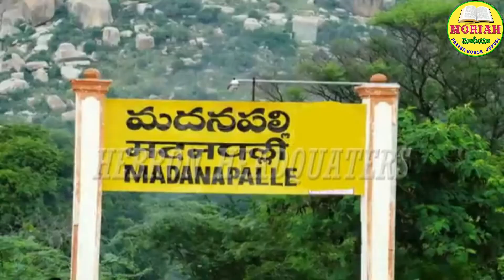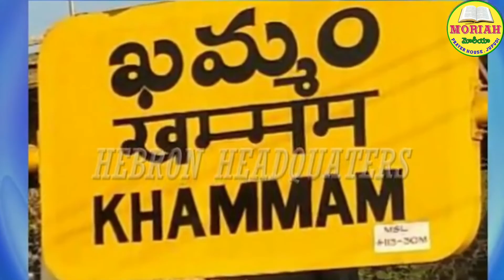దైవ సేవకులు బ్రదర్.తిమోతి గారి జీవిత చరిత్ర .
సేకరణ:-
హెబ్రోను ప్రార్థన మందిరము- హైదరాబాద్.